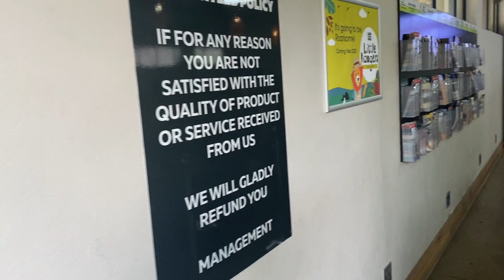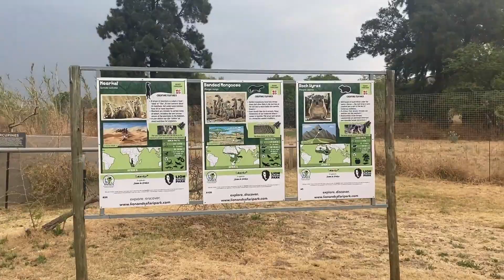lets take a young sho't left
A saturday with the kids.. //South African youtuber